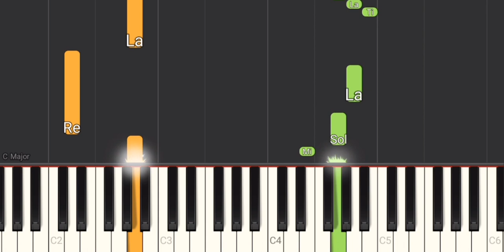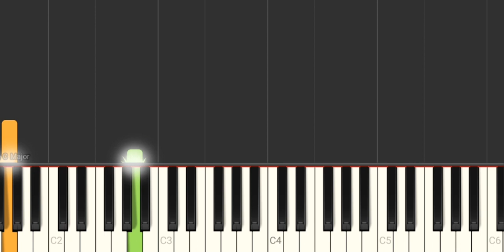Samba Pa Ti - Santana - José Feliciano (Com Mão Esquerda) - Tutorial Piano Teclado Partitura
Link com Letra e Cifras para tocar o acompanhamento, com a mão esquerda, no teclado